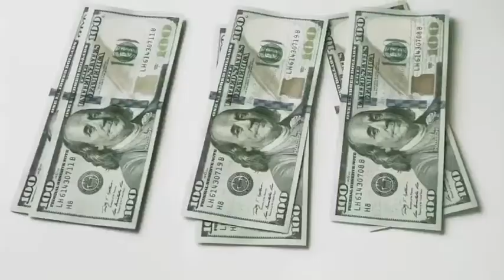Socialist Party USA Rap